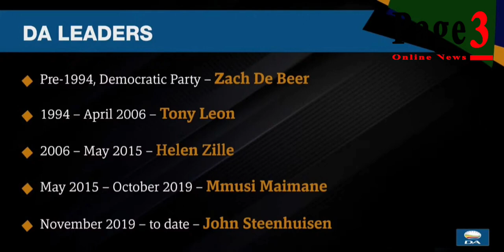"Rescue South Africa and vote Democratic Aliance"